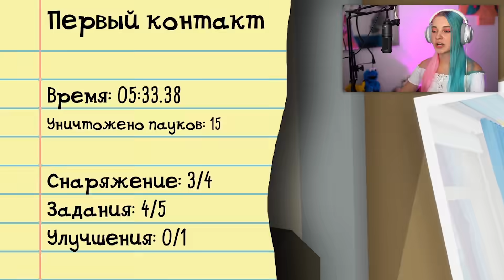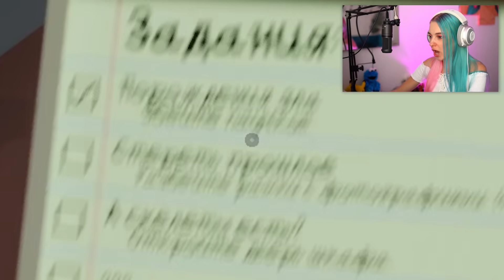СИМУЛЯТОР ДОМА С ПАУКАМИ ► Kill It With Fire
►►►►► РЕКОМЕНДУЮ ПОСМОТРЕТЬ ►►►►►
►►►►► Прочая информация ►►►►►
Всем привет, добро пожаловать на мой новый Игровой канал Тилька Play - сегодня я начну проходить Kill It With Fire - это игра в жанре симулятор. В ней нам предстоит бороться с нашествием пауков у себя дома.